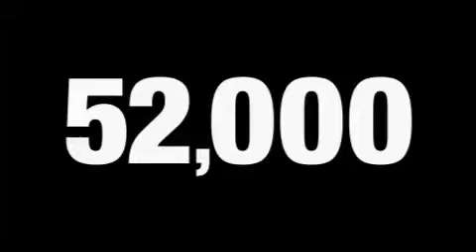Used 2007 Jeep Wrangler Bristol CT 06010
Year: 2007
 Make: Jeep
 Model: Wrangler
 Engine: 3.8L 6 CYL. FI
 Trans.: Automatic
 Exterior: Black Clearcoat
 Miles: 52,886
 Interior: Dark Slate Gray/Medium Slate Gray